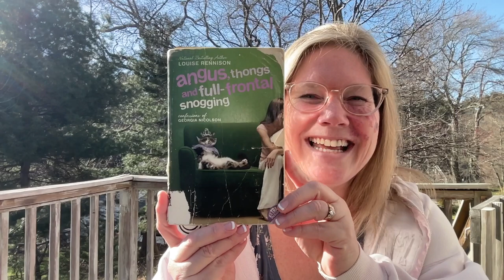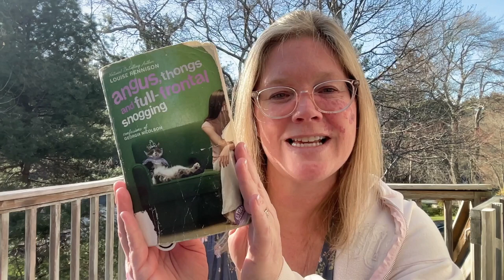First Chapter Friday: Angus, thongs and Full Frontal Snoggin by Louise Rennison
This novel is the diary entries (or "Confessions of") one Georgia Nicolson, a 14 year British girl with a great sense of humor, dim friends, an embarrassing family, and an abundance of self criticism and sarcasm. She is extremely dramatic and candid - sometimes in an awkward, un-PC way. Her quest in this first book in a 10 book series is to take an uppity school girl down, capture the attentions of the hot new boy, prevent her cat from eating the neighborhood dog, and learn how to retain her mates as she goes a bit boy crazy.